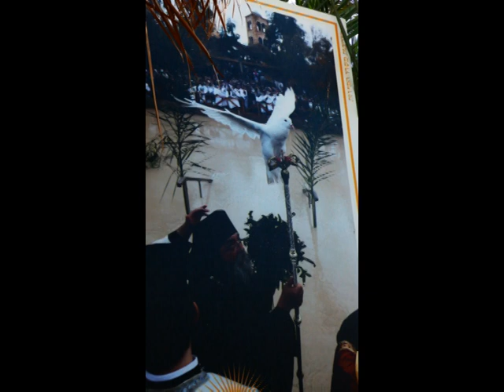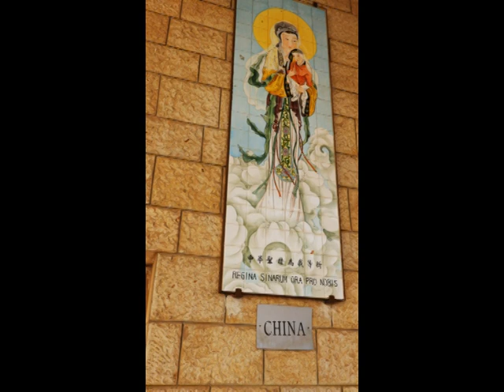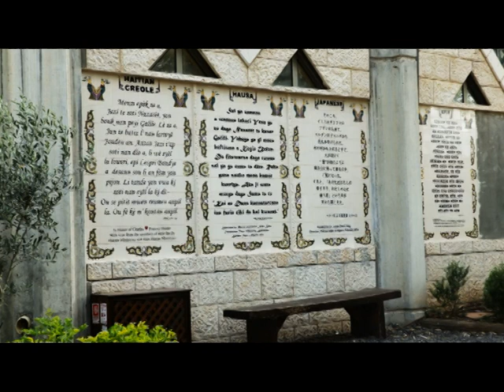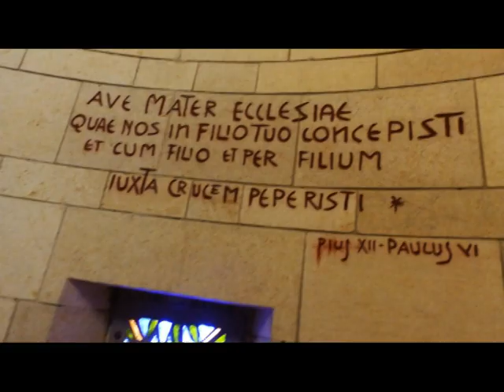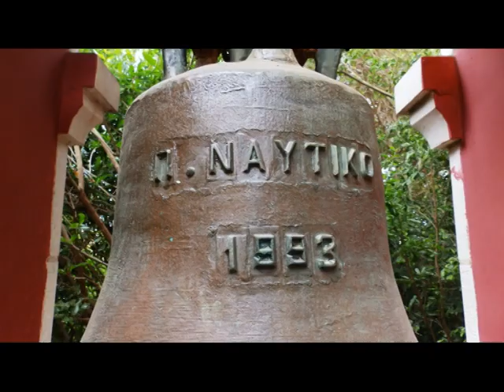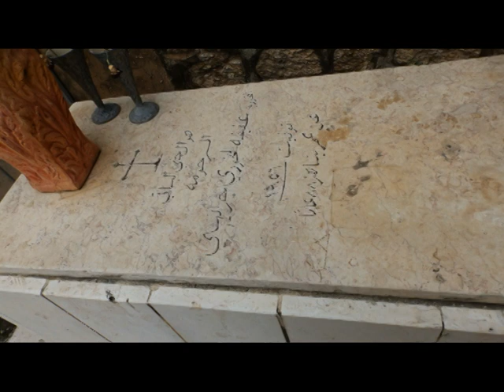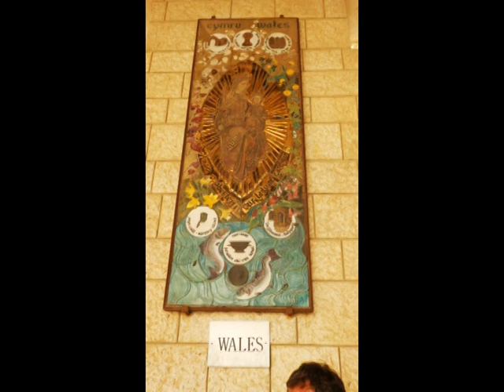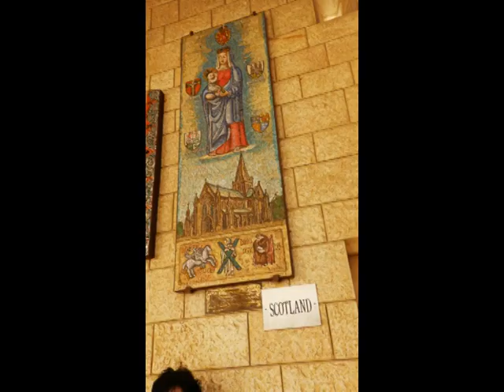JERUSALEM FOTO=KREATIV FOTO=ISUS 1/888=MOUNT ATOS=HILANDAR-SVETI SAVA=ST CATHERINE MONESTRY-MT SINAY